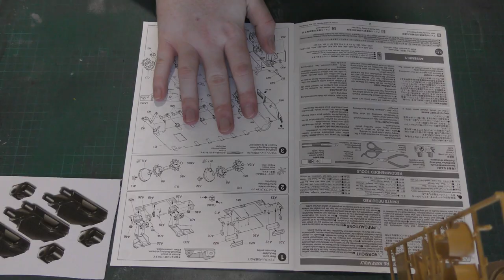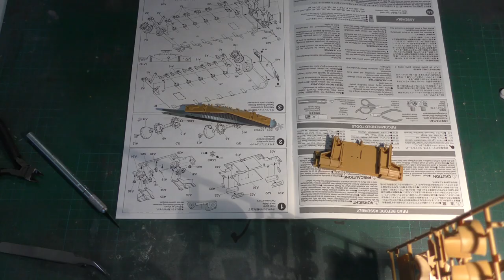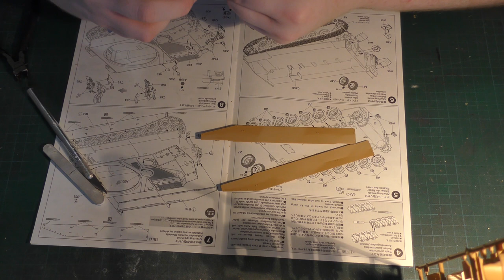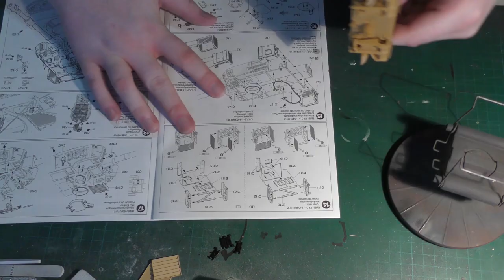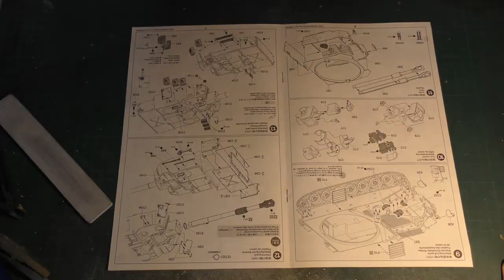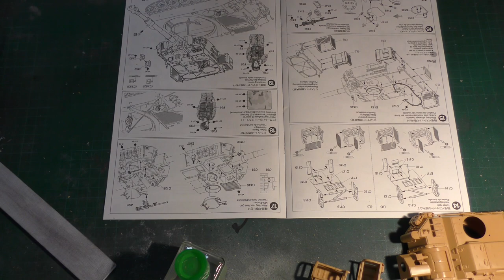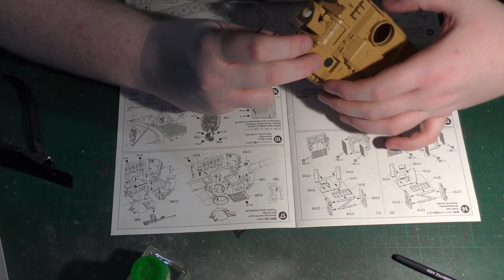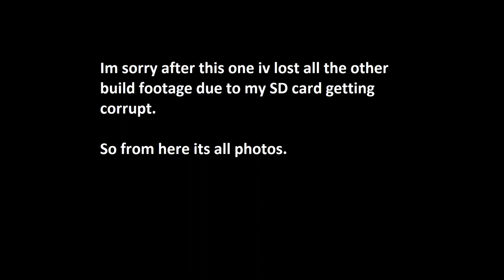1/35 US M109A6 Paladin "Iraq War" time lapse build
Tamiya Italeri 1/35 US self-propelled artillery M109A6 paladin “Iraq war” Time Lapse Build

Unfortunately i lost quite a bit of footage because of a dud SD card so after the basic build is done its all photos, luckily i kept a good record of the build in photos.

Though i do recommend you watch until the end as it shows how to build a muzzle blast :D

Music
Artist: Approaching Nirvana
Album: Illusions
Track: Illusions Continuous Instrumental Mix

Music
Artist: Approaching Nirvana
Album: ANimals
Track: Celtic Rumors

Music
Artist: Approaching Nirvana
Album: Reboot
Track: Stop (Instrumental)